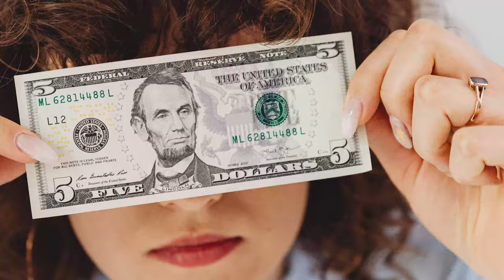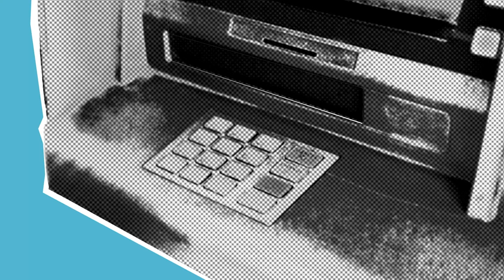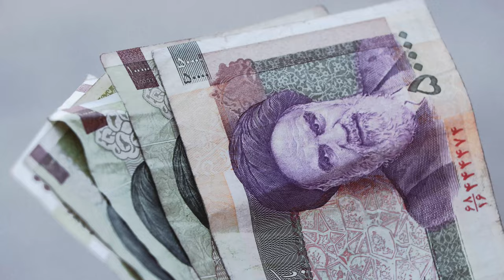10 Things You Must NOT Do in Iran! 2022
ATTENTION! Don't go to Iran before watching this video! Here are 10 Things You Must Not Do in Iran! 2022
Iran is one of the best destinations for tourists in the world. It lies in the Middle East and is entirely safe to visit. But as a country governed by a conservative Islam regime, you need to know what you can and cannot do in Iran, what is illegal, how you should dress, or what you should not just do during your visit.

00:00-Intro
00:50-Number 1
01:42-Number 2
02:30-Number 3
03:02-Number 4
03:39-Number 5
04:02-Number 6
04:29-Number 7
04:59-Number 8
05:44-Number 9
06:14-Number 10
06:36-Rial vs Toman
Are you ready to get amazed?
Let's Go!